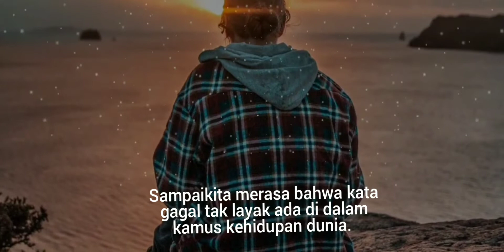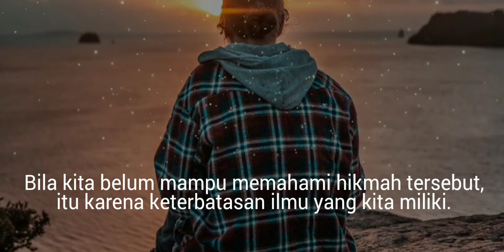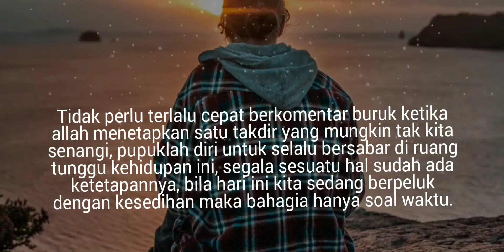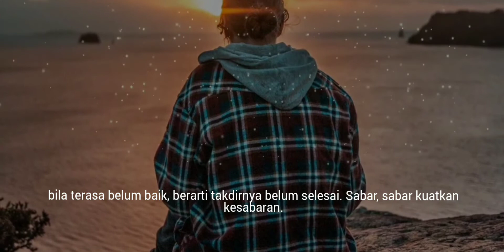Allah Tahu Perasaan Kita || Maaf Tuhan Aku Hampir Menyerah || ALFIALGHAZI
Allah Tahu Perasaan Kita

“Teruntuk para pengendara waktu, bertahanlah, sampai surga yang menjadi pelabuhan terakhir kita.”

Tidak semua hal akan berjalan sesuai keiginanmu. Pada satu waktu. Impianmu akan dipukul mundur harapanmu terpatahkan, dan langkahmu dihentikan paksa.

Dunia yang luas terasa begit menyesakkan. Ramai, tapi sepi.
Ingin terus melangkah, takut terjatuh. Ingin putar balik, sudah tak mungkin tertempuh. Ingin menyerah, tetap saja tidak akan pernah menyelesaikan masalah. Setiap pilihan nyaris tak mampu kamu tanggung konsekuensinya.

“Maaf tuhan, aku hampir menyerah” akan menemanimu. Untuk terus melangkah maju, menerabas segala keterbatasan, menikmati segala kekecewaan, melewati duniayang penuh dengan kefafanahan  menuju satu tempat bernama keabadian.

Untumu jiwa-jiwa kecil yang sedang mendamba bahagia, kebahagiaan yang sesungguhnya.